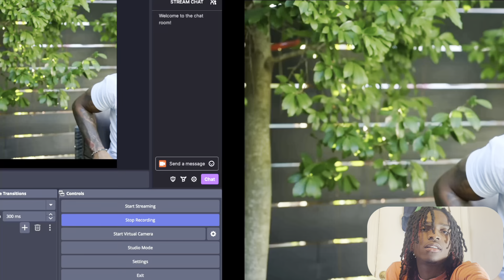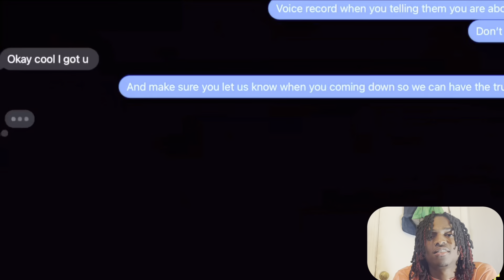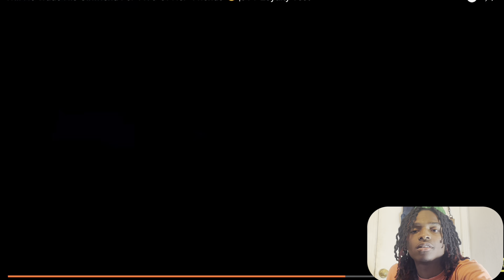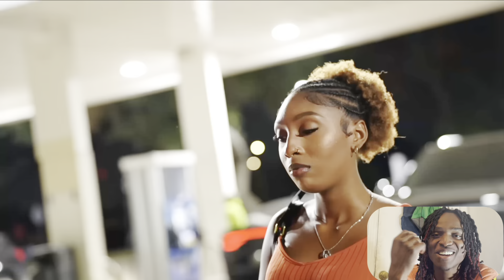WILL HE CHEAT ON HIS GIRLFRIEND FOR A THREESOME 😂🤦🏾‍♂️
Title: WILL HE CHEAT ON HIS GIRLFRIEND FOR A THREESOME 😂🤦🏾‍♂️
SUB UP

JOIN THE DCG FAM ⬇️ BEEN LIT BUT 2024 WE ON THE WAY UP!